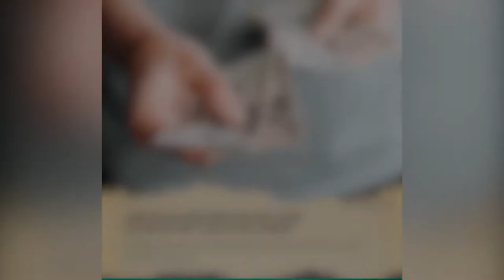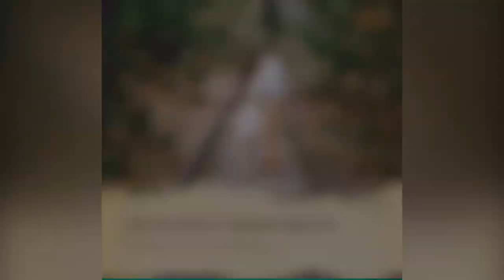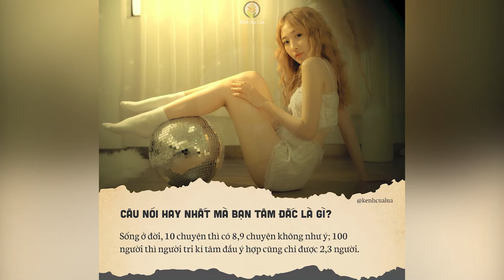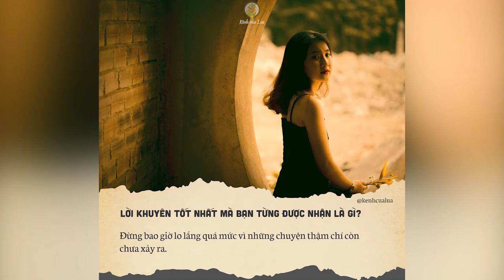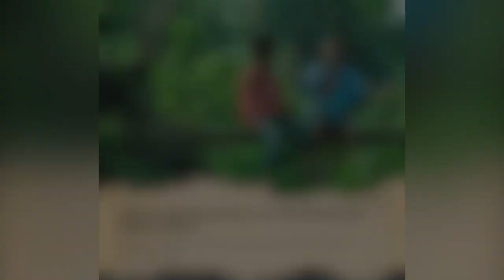Chân Lý Sống Cả Đời Người Nằm Gọn Trong 30 Câu Trả Lời Này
NHỮNG QUYỂN SÁCH HAY:
Bạn Đắt Giá Bao Nhiêu?
Tuổi Trẻ Đáng Giá Bao Nhiêu ?